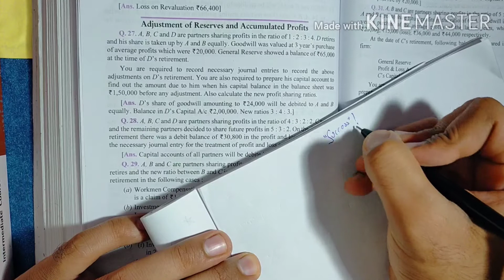#27-29Q (Retirement of a Partner)